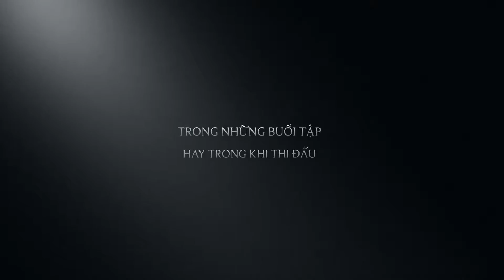Trailer Agribank Cup - Trường Đào tạo cán bộ